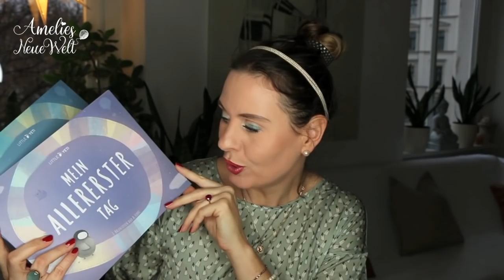Tolle Geschenk-Ideen 🎄 xmas presents 🎁 Ho ho ho! 🎅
Heute gibt es Inspiration für Weinachtsgeschenke. Viel Spaß!

Alles Liebe!
Eure Amelie ♥

Metall Pad
Räucherofen klein

mit Amelie25 spart Ihr 25%

mit Igloo-30 spart Ihr 30%

mit Amelie10 spart Ihr 10%

Ich verlinke Euch möglichst alle Produkte, damit ihr sie einfach schneller finden könnt!
Wenn ich andere Youtuber schaue, und die alles verlinkt haben, freue ich mich auch immer denn das spart einfach Zeit!
Zum Links-verkürzen benutze ich die Seite bitly.com, dass die Links nicht die ganze Infobox einnehmen.
Alle von mir hochgeladenen Videos unterliegen meinem Urheberrecht.